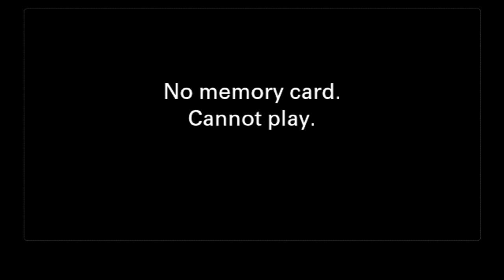Mucky Weekender Festival 2023: Prince Fatty & Horseman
Relive the amazing set from Prince Fatty & Horseman from Mucky Weekender Festival 2023

PHOTOSENSITIVITY WARNING
This video contains some flashing lights and images that may cause discomfort and trigger seizures. Viewers discretion is advised